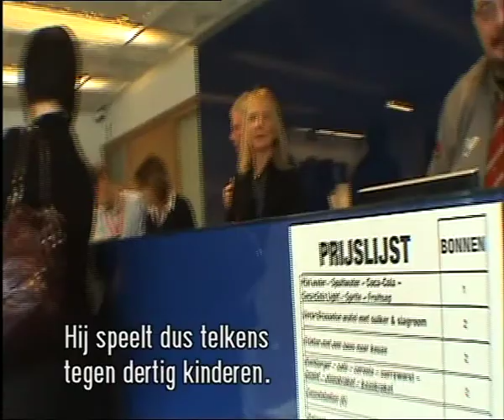Your Next Move in Man Bijt Hond: "Minicam - Lennert"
Dit is een extract uit het programma "Man Bijt Hond" van Woestijnvis. In dit fragment volgen we Lennert, een junior schaakkampioen die zich kwalificeerde om deel te nemen aan het Your Next Move event. Dit fragment is deel van de "Man Bijt Hond" uitzending van 22 oktober 2009.

Woestijnvis & VRT, alle rechten voorbehouden.